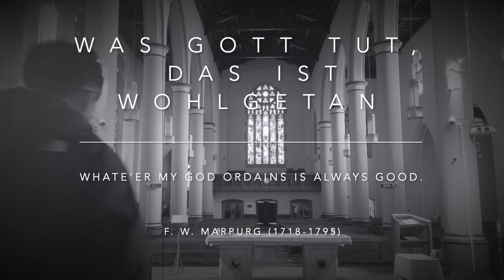Marpurg: Was Gott Tut, Das Ist Wohlgetan (Organ)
Was Gott tut, das ist wohlgetan (Whate'er my God ordains is always good), composed by Friedrich Wilhelm Marpurg (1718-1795), is based on a Lutheran hymn written by the pietist German poet and schoolmaster Samuel Rodigast in 1675.
from the Book II of Seasonal Chorale Preludes
recorded at St Monica's Catholic Church, Moonee Ponds, VIC, AU